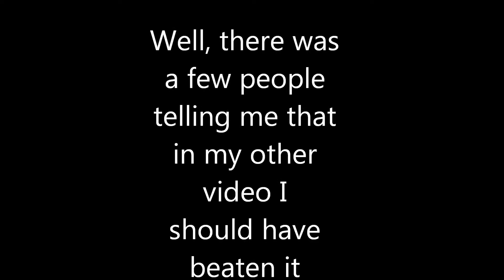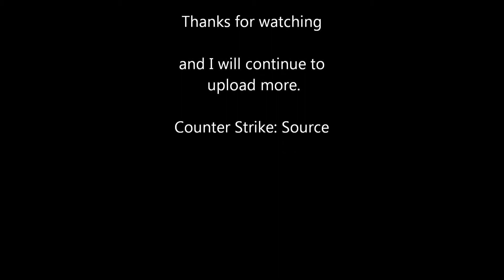bhop_skillz_final_v3 again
This video is a response to those few comments that were telling me to do it without any mistakes.

My time was 1:00.
The closest time on THAT SERVER was 1:02 by 2s.  I am not saying that this is the best time in the world, but it is the best time on that server so far.

I bhop on the aMity bhop server.
The server allows fps_max, and the +right or +left commands.  Scripts of any type are not allowed and can result in VAC bans.
I hope to see some of you guys there.

Music was by: Dethklok
The song title was: Thunderhorse